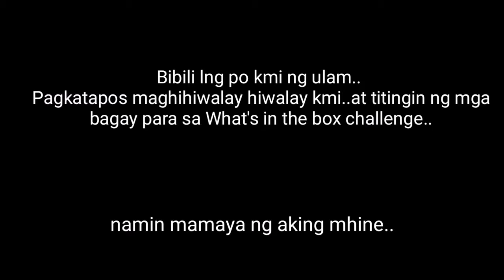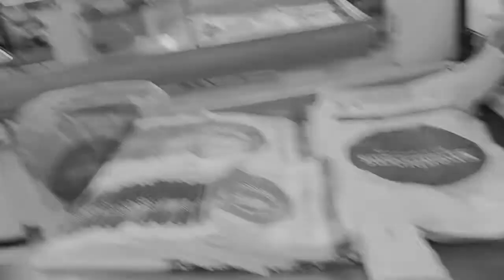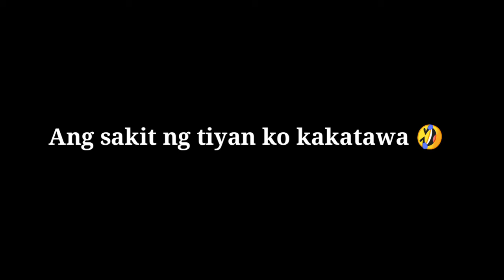VLOG#10 What's in the Box Challenge | Blind Edition | ANG SAKIT NG TIYAN KAKATAWA !! | Jen Bihagan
Hi Everyone! My name is Jenny Bihagan. I'm 25 years old working based in Dubai United Arab Emirates. I was a former Host here in UAE, loves Eating,Travel ,Fashions, Photography and Modeling. Please do support me as I continue my Passion for Vlogging..

Hopefully I will be able to share my Beautiful and Amazing journey with you alL 💓

If you want to learn more about me you can check out my Facebook and Instgram Stories  😍